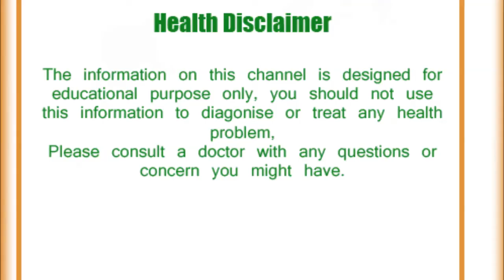राई है त्वचा संबंधी अनेक रोगों के लिए फायदेमंद,जानिए कैसे /Benefits of mustard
Rye is mostly used for vegetables. Your health is very good with the consumption of mustard seeds, besides vegetables, you can use it in many other ways. These small grains of rye are effective in many ways related to health. If you do not even know the benefits of the rye, then we tell that the coating of rye is also made which helps in removing many of your skin problems. You can call it home remedies